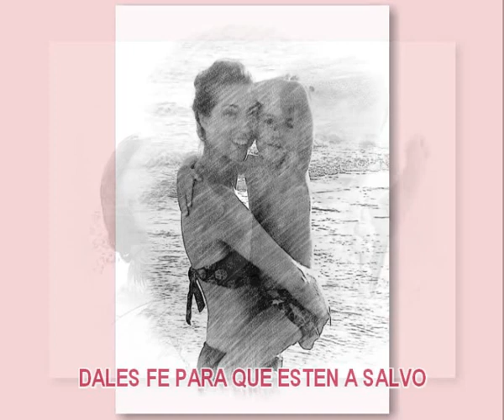PLEGARIA DE UNA MADRE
Dedicado a todas las madres que lo dan todo por sus hijos.